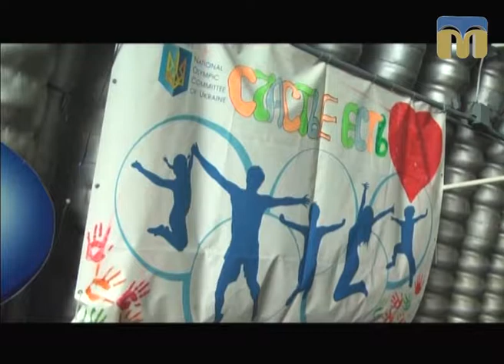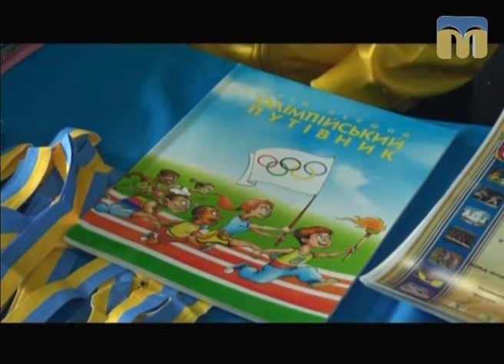Гаряча лінія. Веслування на байдарках і каное — 27.09.2017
Про водний фестиваль “Миколаїв River Fest”, особливості розвитку веслування на байдарках і каное на Миколаївщині розповідають гості програми “Гаряча лінія”: Юрій Чебан, Іван Кулин, Сергій Безуглий - спортсмени.